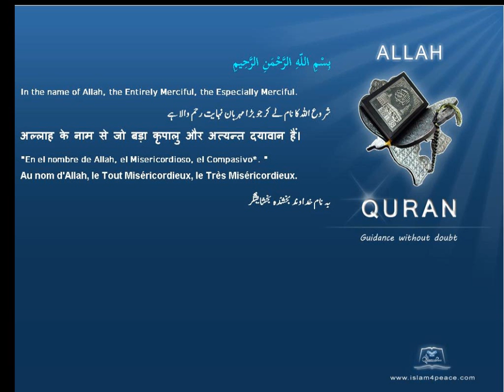Quran Urdu Only 083 المطففين Al Mutaffifin DefraudingMeccanIslam4peace com